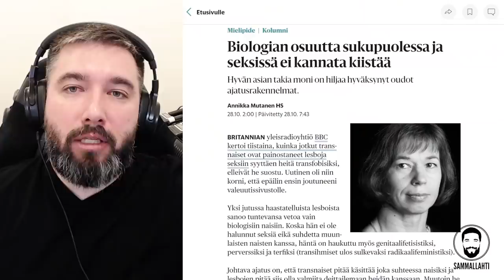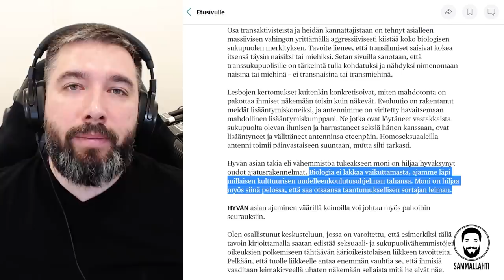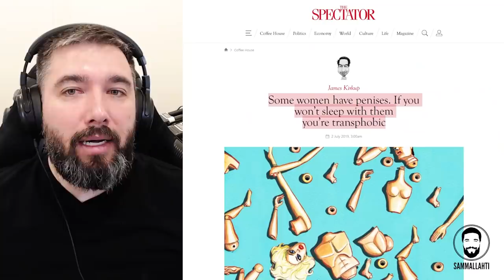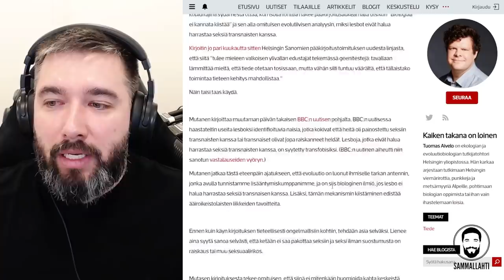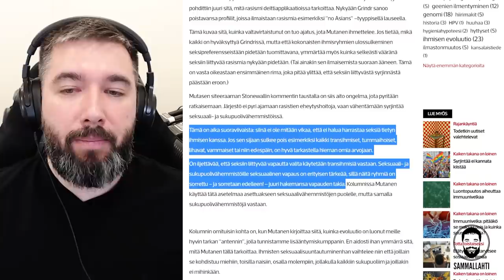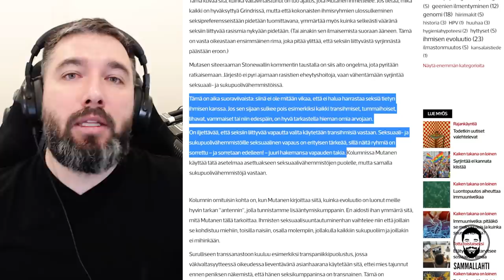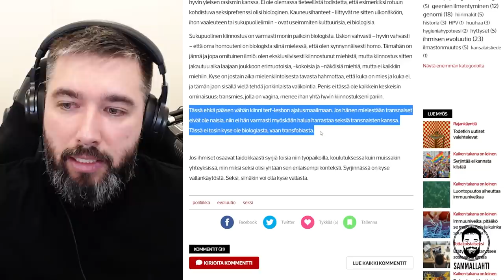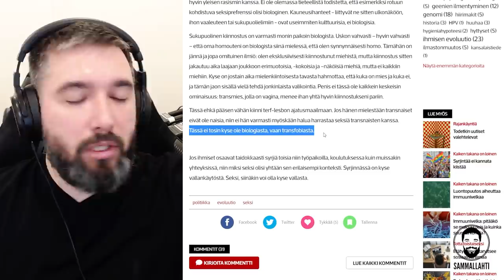3F - Intersektionaaliset eheytyshoidot tulevat, valmistaudu häpeämään seksuaalisuuttasi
Sisältö:
00:00 - Ei tuumaakaan periksi